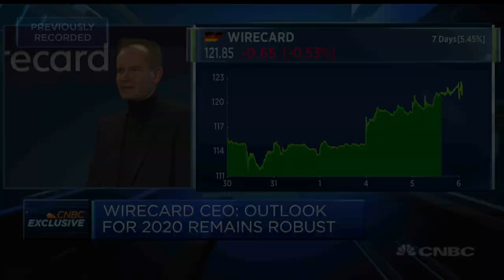Digitalization of payments is one of strongest growth markets: Wirecard | Street Signs Europe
Markus Braun, CEO of Wirecard, discusses the German payment company's earnings.